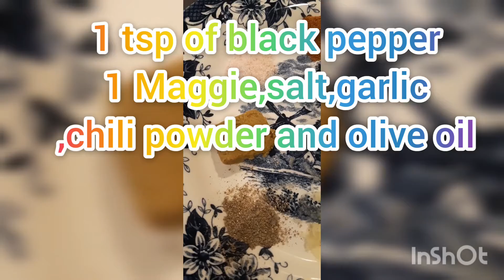Grilled chicken:How I marinate prepared the chicken fillet#shorts#arabic food